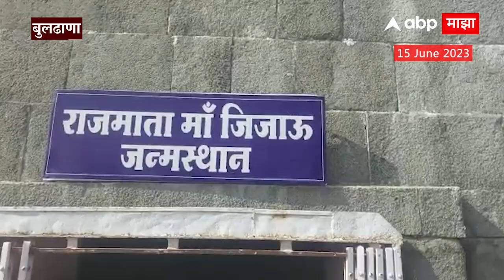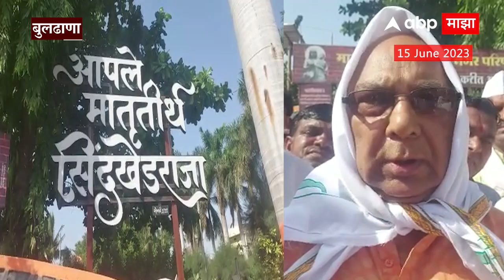Buldhana : राजामाता जिजाऊंच्या जन्मस्थळ ते स्मृतीस्थळ अभिवादन यात्रेला सिंदखेडराजामधून सुरुवात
Video : Politics Buldhana Jijau Maharashtra | Urvi Bhandarkar/Producer |Vivek Shinde/Editor